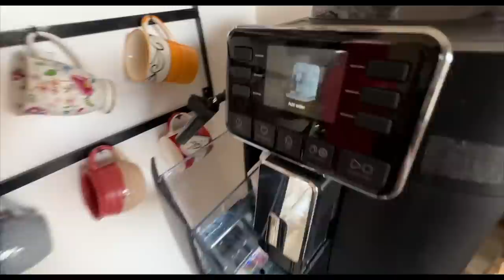Very ANGRY with my DOG WALKER 😡